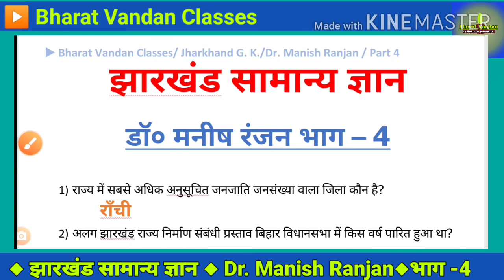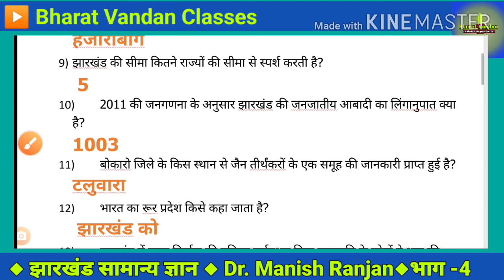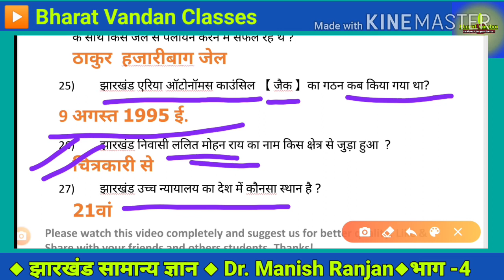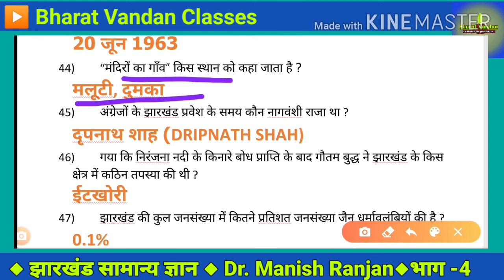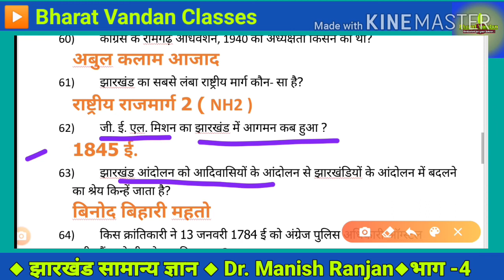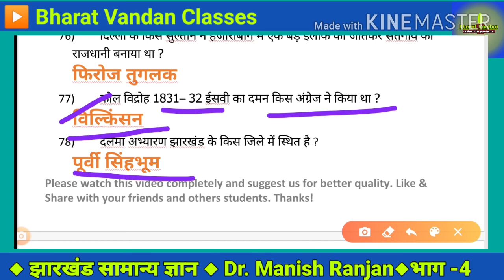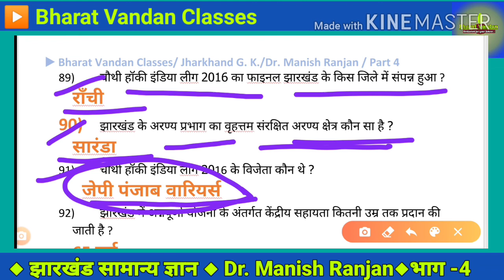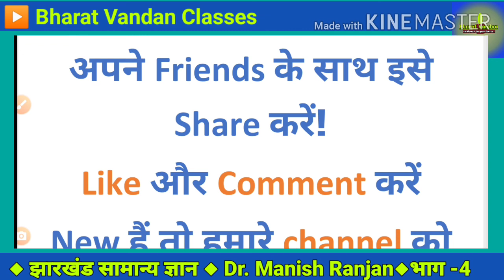JPSC JSSC | Dr. Manish Ranjan G.K. Part 4 | झारखंड सामान्य ज्ञान के 101 प्रश्न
7th ~ 10th JPSC JSSC
झारखंड सामान्य ज्ञान के लिए डॉ० मनीष रंजन की पुस्तक बहुत ही महत्वपूर्ण मानी जाती है। इस वीडियो में मैंने उनकी पुस्तक से 200 प्रश्नों को चुनकर उनका अभ्यास कराने का प्रयास किया है।
धन्यवाद!

3rd part―

7th JPSC
8th JPSC
9th JPSC
10th JPSC
7th to 10th JPSC
Important questions for JPSC
झारखंड के आंदोलन
झारखंड के निर्माण
झारखंड की मिट्टी
झारखंड का स्थान
झारखंड के महान विभूति
JSSC
JPSC 2021
झारखंड के खिलाड़ी
झारखंड के मंत्री
झारखंड की जलवायु
झारखंड लोकसेवा आयोग परीक्षा
झारखंड पुलिस परीक्षा
झारखंड दारोगा परीक्षा
झारखंड के महत्वपूर्ण प्रश्न